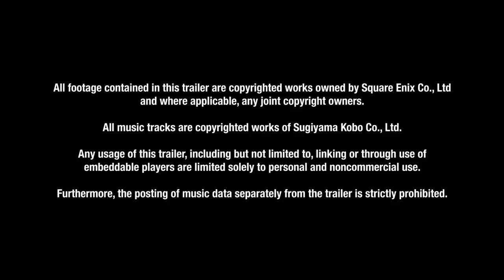Dragon Quest Heroes: Der Weltenbaum und der Tyrann aus der Tiefe | Trailer